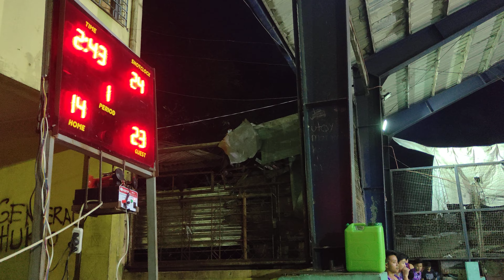KBLO - Connecticut vs Violet -1st Quarter